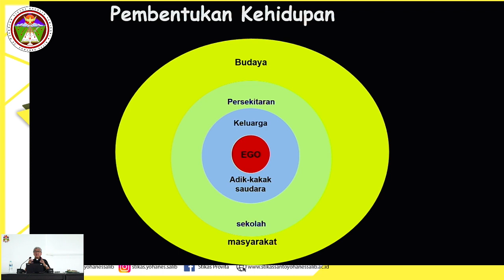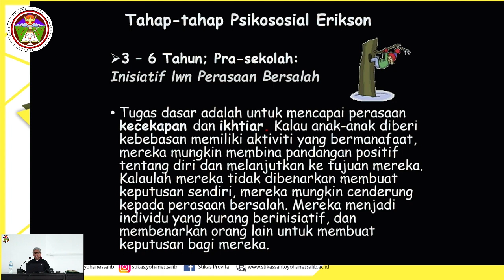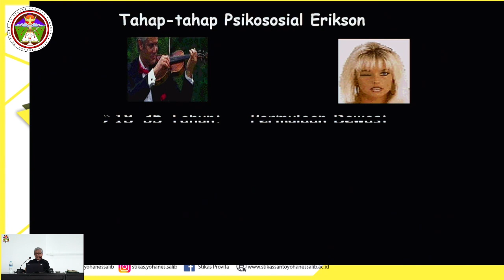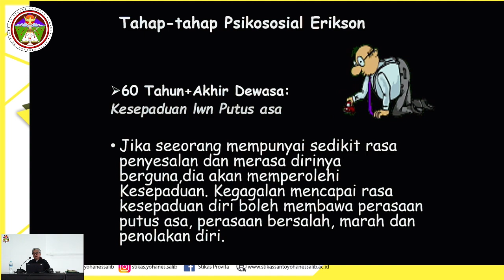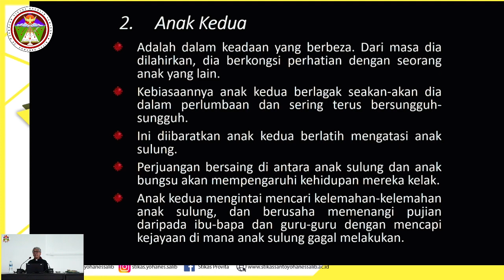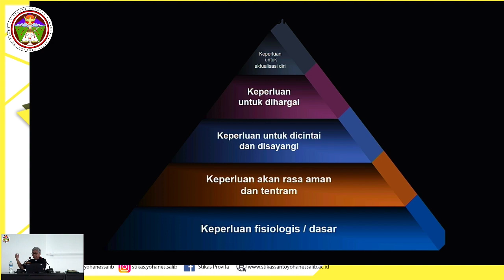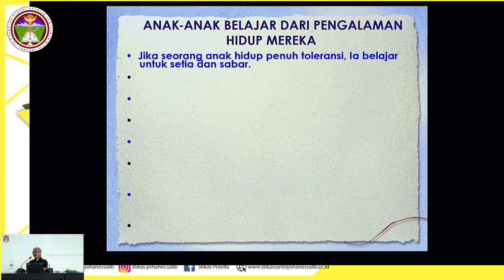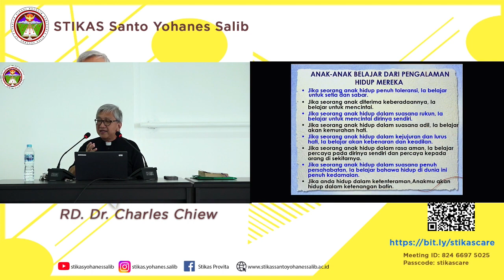Pastoral Care Part 4: Pertumbuhan Mengikuti Kisaran Hidup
Kuliah Umum 16 Agustus 2023
Pembicara: RD. Dr. Charles Chiew